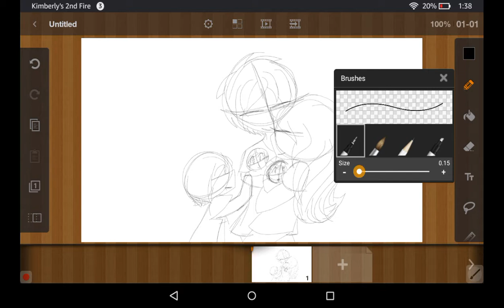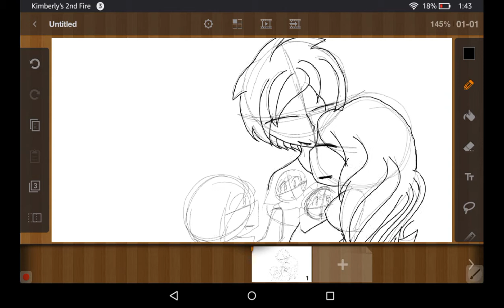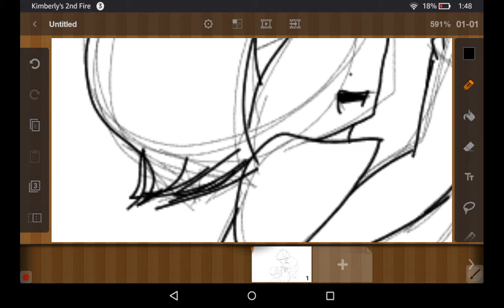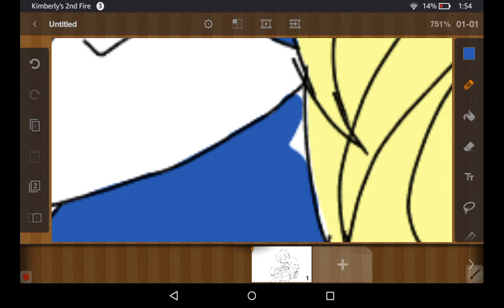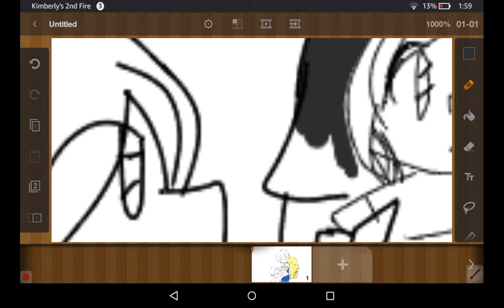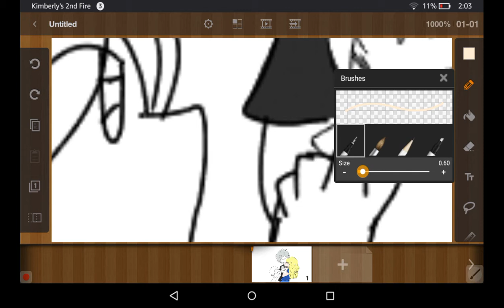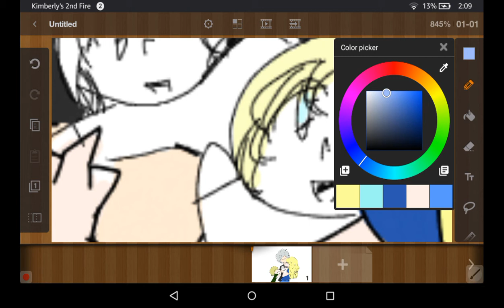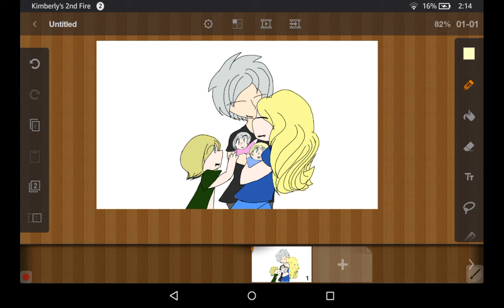Let's Draw Snow and Venom's Family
Snow and Venom had twins the other day! And here's the result! Aren't they cute?!

I'm open to draw anything for you.